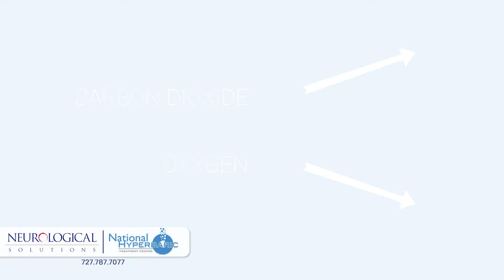6. Treating Cancer with HBO- Dr. Spiegel at National Hyperbaric Oxygen Therapy